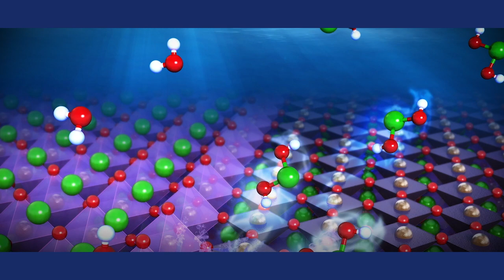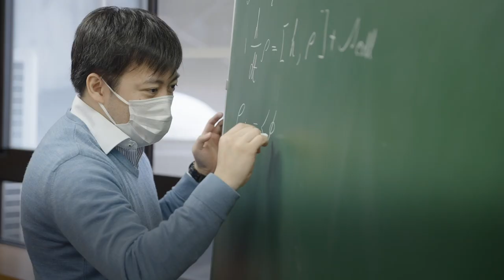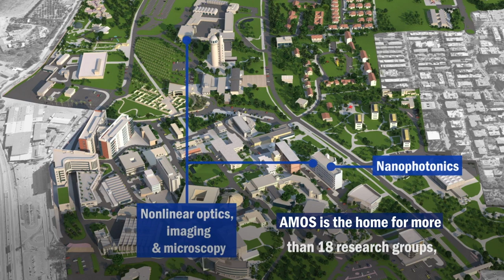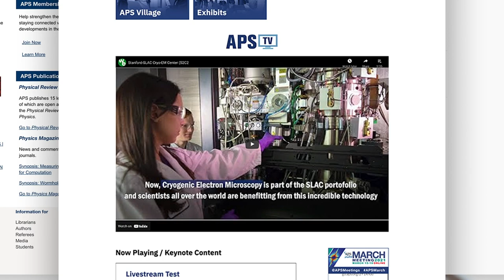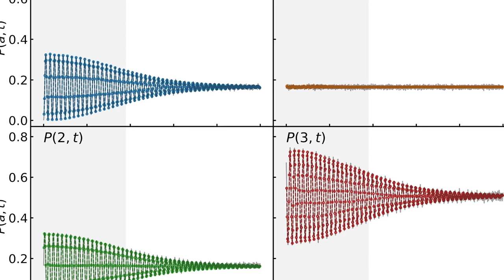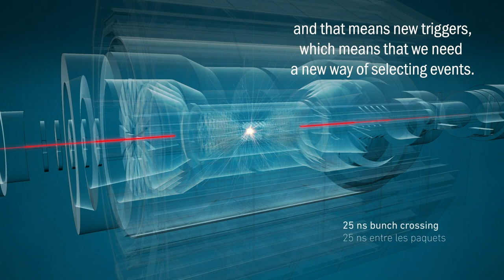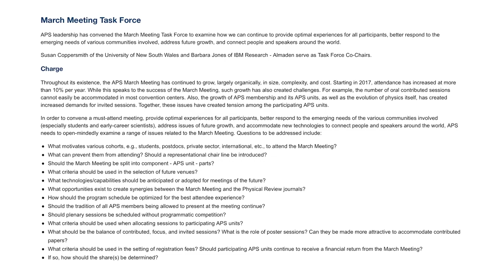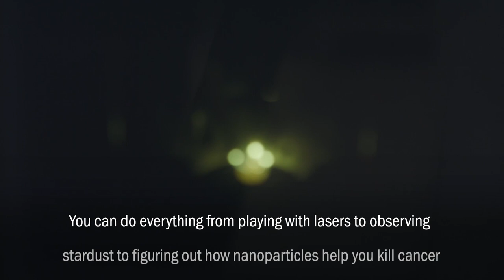APS TV at APSMarch - Episode 2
In 2021, physics has never been more important in addressing the big, global challenges we all face today. Welcome to Episode 2 of APS TV bringing you all the news and developments from APS’s virtual, 2021 APS March Meeting. Today, we’ll hear from new APS CEO Jonathan Bagger about critical priorities for APS, learn how APS is supporting young scientists through the Forum for Graduate Affairs, Kavli Symposium participant, Roger Melko of the University of Waterloo tells us more about the rapidly developing field of quantum computing and we see how the APS March Meeting Taskforce aims to provide an optimal experience for all participants
We’ll also have special reports from laboratories around the world, leading in cutting edge physics research including: MEXT Q-LEAP, Science and theory enabling intelligent laser manufacturing (STELLA) University of Tokyo, Weizmann Institute of Science, Atomic Molecular Optical Sciences Group, Stanford-SLAC Cryo-EM Center, Advanced Laser Light Source (ALLS) - Institut national de la recherche scientifique (INRS), Los Alamos National Science Center, QuantumCTek , Princeton University, Bluefors Oy, The University of Tokyo, Research Institute for Photon Science and Laser Technology (UTripl), Center for Correlated Electron Systems (CCES) - Institute for Basic Science (IBS), Korea, Department of Physics and Astronomy at the University of Texas, San Antonio.